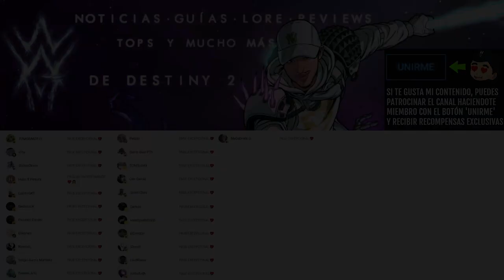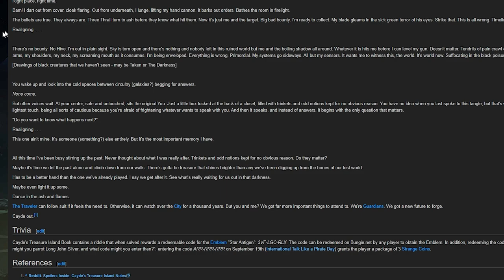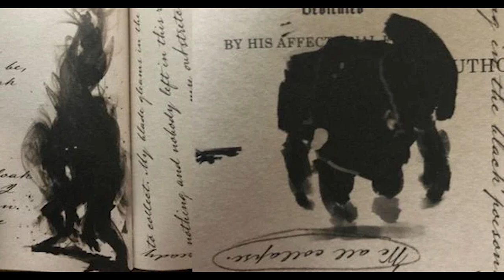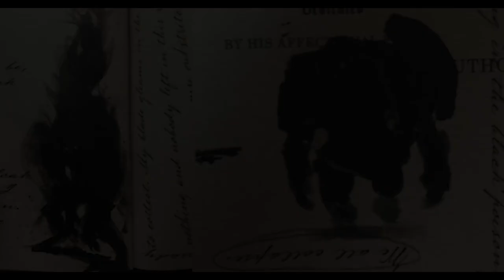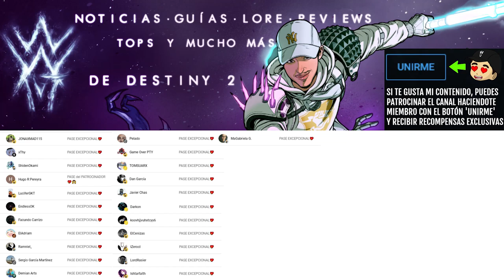CAYDE-6 Y SU PASADO CON NEZAREC... | Destiny 2 Eclipse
✨¡SÍGUEME!

⏰MARCAS DE TIEMPO:
0:00 Intro
0:08 CAYDE-6 Y SU PASADO CON NEZAREC
4:50 Outro

💠💻MI PC:
• CPU: AMD Ryzen 7 5800X 3.8 GHz 8-Core Processor
• GPU/ Gráfica: Gigabyte GeForce RTX 3060 12 GB
• PLACA BASE: Asus ROG STRIX B550-F GAMING (WI-FI) ATX AM4
• CPU Cooler: Corsair H100i RGB PLATINUM 75 CFM
• Memoria RAM: Corsair Vengeance RGB Pro 32 GB DDR4-3200 CL16
• ALMACENAMIENTO: Samsung 970 Evo Plus 1 TB M.2-2280 NVME
• TORRE: Corsair iCUE 465X RGB ATX
• FUENTE: Corsair 850 W
• Monitor: MSI Optix G241 23.8" 1920x1080 144 Hz